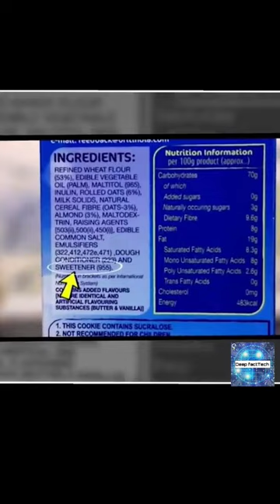Companies कैसे हमें मुर्ख बनाती है | How Companies Make us Fool | its fact | 2022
देखिए कंपनियां हमें कैसे बेवकूफ बनाती है  Ways Companies Fool Their Customers

Hlo guys in this video we show you how companies like Parle G make you fool,they use many secret marketing strategies that we described in this short.

Queries Solved:

*how biscuit companies make you fool